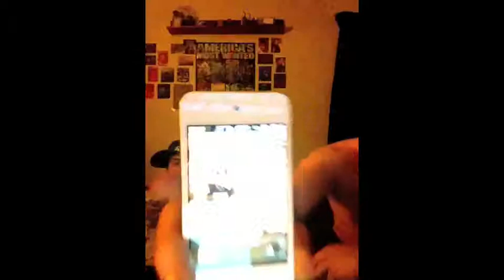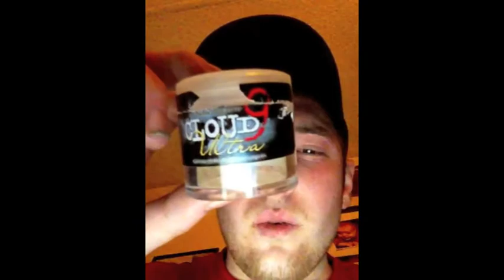Crack heads of shady lane.m4v